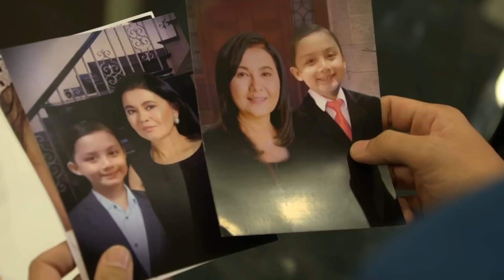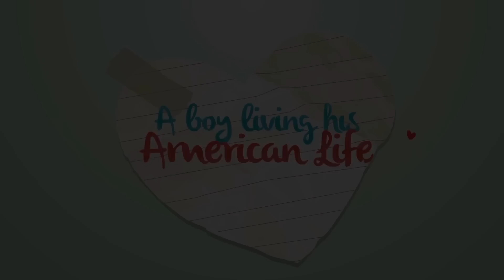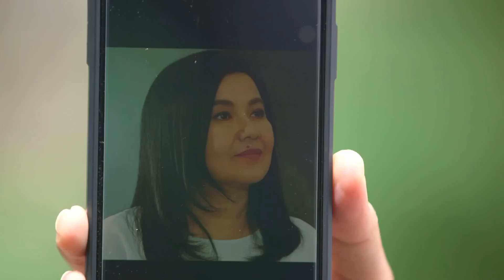Vidas Separadas - Capítulo 63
GANATE UN IPAD CON MUNDODRAMA

Vidas Separadas - Capítulo 63 | Vidas SeparadasTodos Los Capítulos Completos En Español (Temporada, Final y Finales, Episodio y Episodios, Capitulo Completo y Novela Latino)

La serie sigue los caminos de las hermanas Ramírez que viven vidas opuestas luego de ser separadas cuando eran muy pequeñas. La vida de las hermanas se ve inmersa en un mundo de política, poder y corrupción que sacude sus valores fundamentales, asesina a sus seres queridos y potencialmente se destruyen a sí mismo.

La hermana mayor, Katrina, está ansiosa por dejar su antigua vida por el mundo dorado de sus ricos y poderosos padres adoptivos y apaga el recuerdo de su hermana menor. La hermana menor, Ana, no deja de buscar a su hermana y abraza a la amorosa y pobre familia que la adoptó. Sus caminos se cruzan cuando son jóvenes adultas, pero no se reconocen. Están enamorados del mismo hombre, Gael Ojeda. Su conflicto se vuelve más peligroso que un triángulo amoroso y una rivalidad entre hermanos.